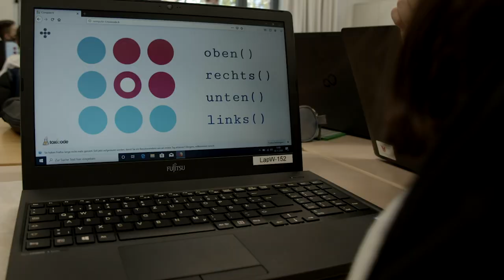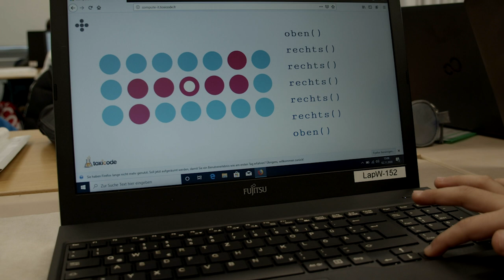PROFIL VORSTELLUNG JAHRGANG 5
In diesem Video stellen wir euch unsere Profile in Jahrgang 5 vor. Viel Spaß :-)